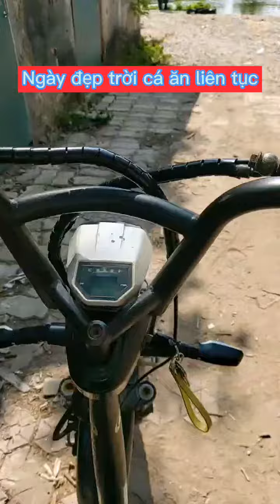Câu lục cá trắm đen tự nhiên - Hồ câu lên toàn cá khủng - câu cá giải trí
Để xem video cá cắn câu tiếp theo nhé!